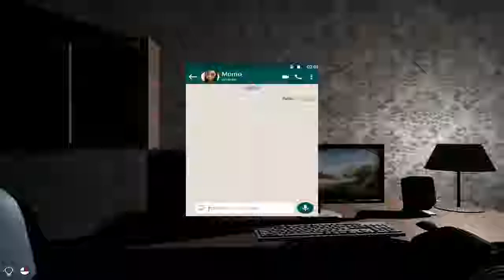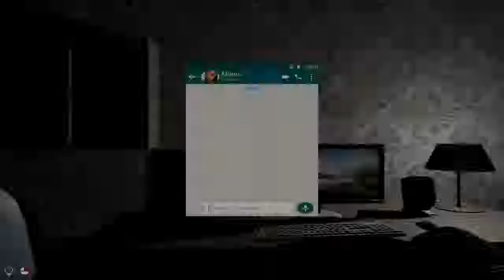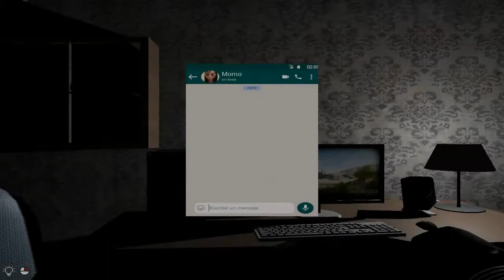Бросил нож в Момо! Momo the Horror Game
Вторая неудачная попытка прохождения игры Momo the Horror Game
Momo - игра ужасов, основанная на истории пользователя с именем «momo». В игре вы будете парнем, который связывается с momo по сообщению, и теперь его преследует монстр momo.
Перед тем, как получить помощь, вам придется выполнить некоторые задачи, например, поиск вещей.